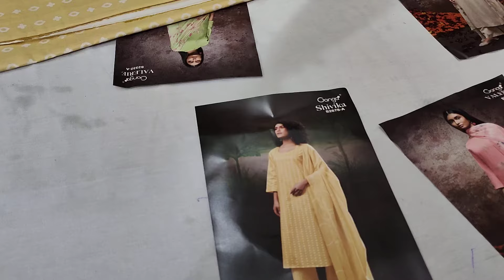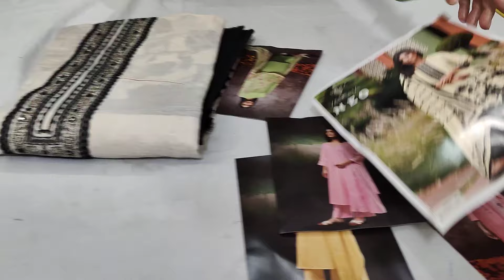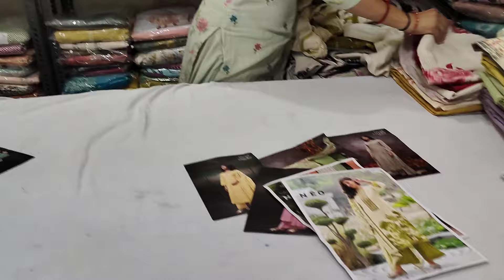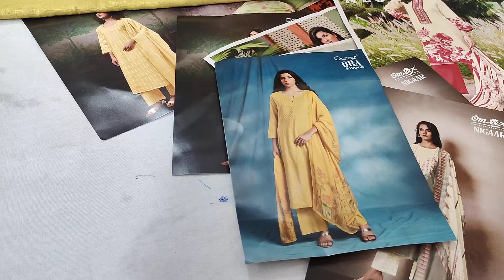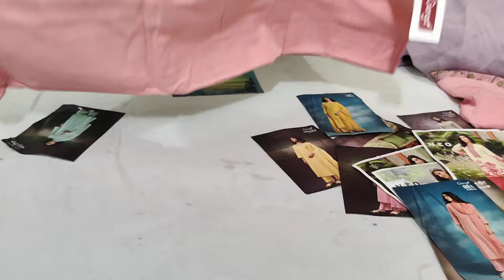Ganga Brand इन सुट्स का लगा मेला || गर्मियों का तोहफा कॉटन सूट्स || 7404615590